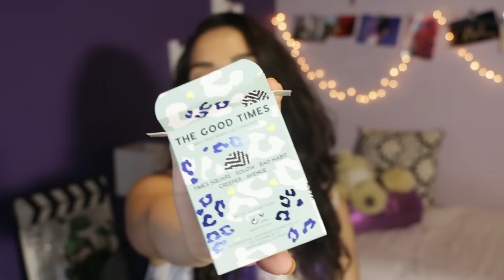HAUL/UNBOXING de MAQUILLAJE IMPORTADO | Flor Tedesco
Mi primer UNBOXING!! :D Y Haul de Maquillaje de USA.

Cómo comprar en el exterior si estas en Argentina: (no es mi video)

S N A P C H A T: FlorTedesco